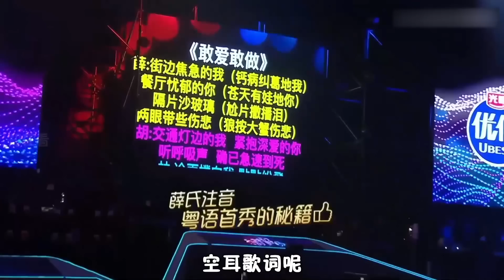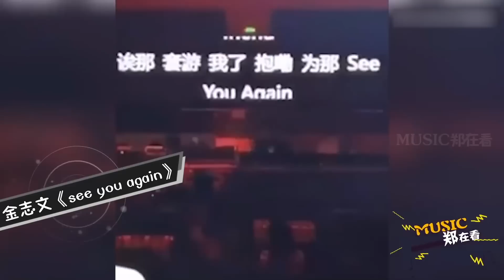演唱会伴舞多抢戏？薛之谦直接被“撞飞”，全场爆笑！